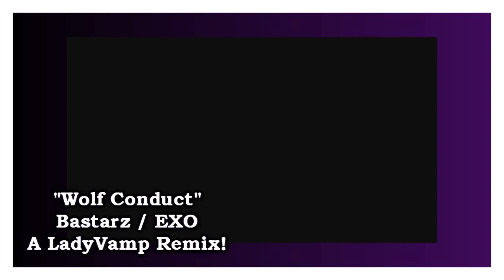"Wolf Conduct" EXO / Bastarz Mash-up!